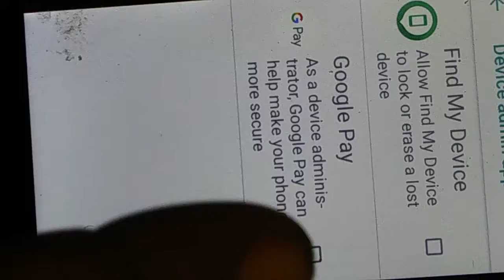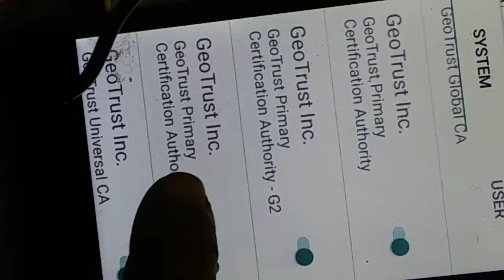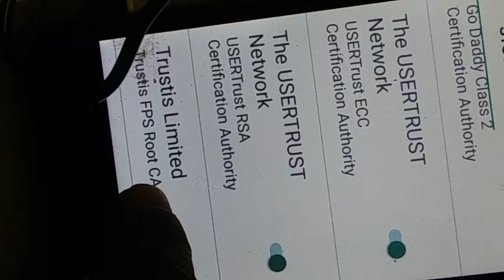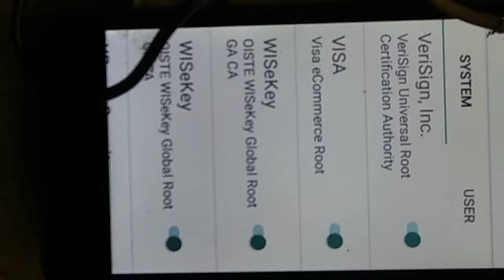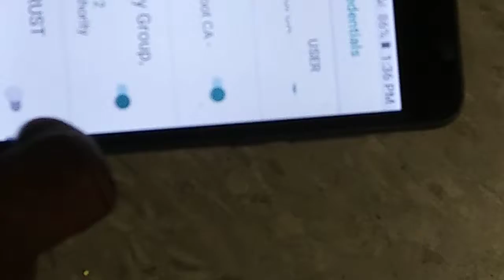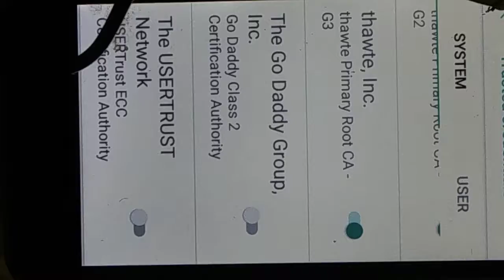That Google and their spying on us